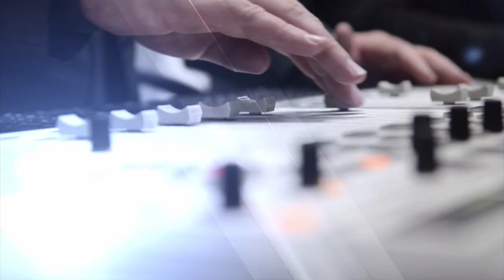Dawie de Jager, Janie Bay - Stroomop my Mens - 22 Aug 2018